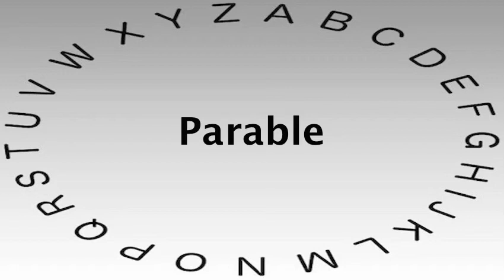Spelling Bee Words and Definitions — Parable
This video shows you how to say or pronounce Parable and gives the definition of Parable.

What's your definition of Parable?